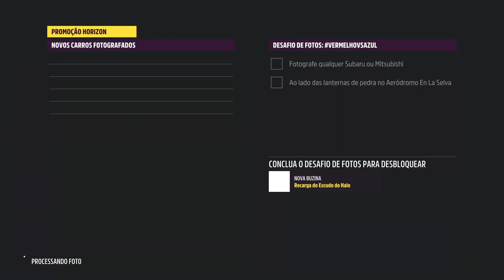FORZA HORIZON 5 - DESAFIO DE FOTOS VERMELHOVSAZUL - AUTOMOTIVO JAPONÊS - INVERNO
EU AGRADEÇO A TODOS QUE PUDEREM APOIAR MEU CANAL.
OBRIGADO!

FORZA HORIZON 5 - DESAFIO DE FOTOS
AUTOMOTIVO JAPONÊS - INVERNO